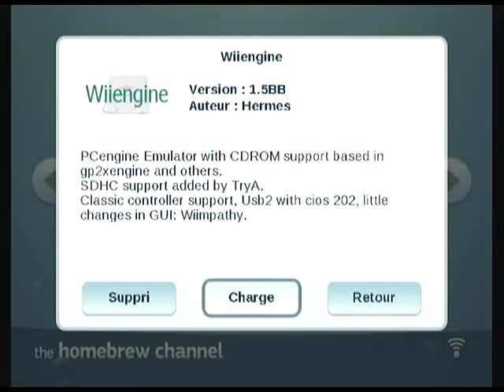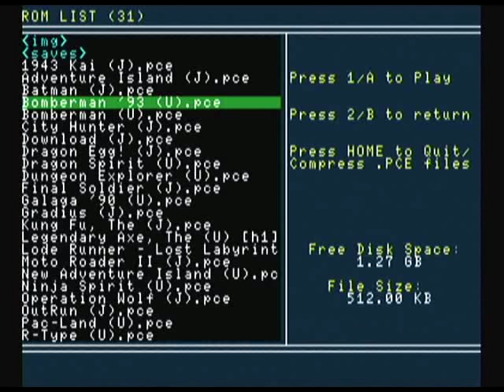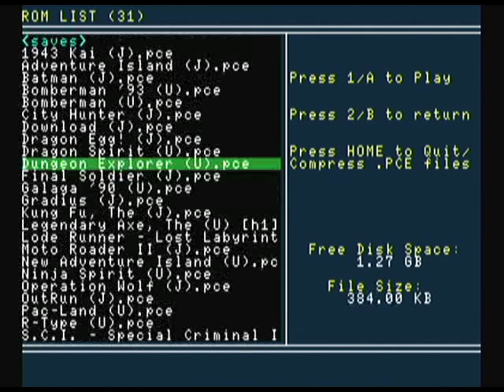WiiEngine v1.5BB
Homebrew nintendo Wii, "WiiEngine" par Hermes.